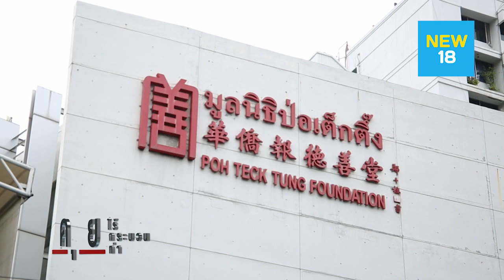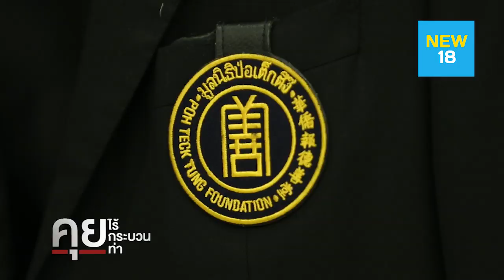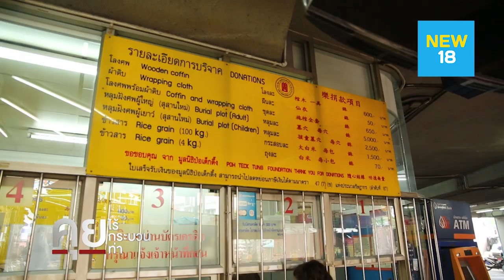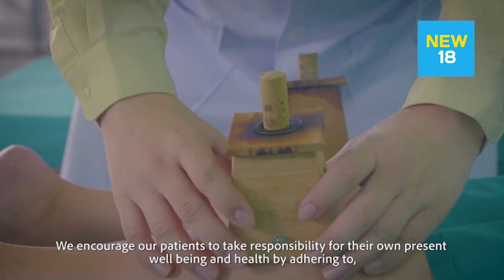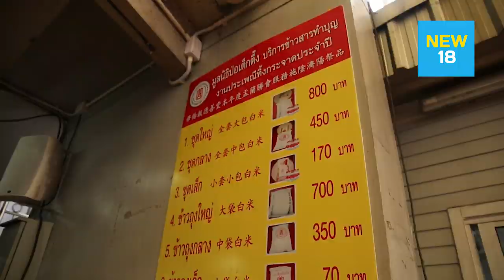คุยไร้กระบวนท่า l วิเชียร เตชะไพบูลย์ l 9 ส.ค. 62 l NEW18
คุยไร้กระบวนท่า วันศุกร์ที่ 9 สิงหาคม 2562

พบกับ คุณวิเชียร เตชะไพบูลย์ ประธานกรรมการ มูลนิธิป่อเต็กตึ๊ง

ดำเนินรายการโดย ดร.วิทย์ สิทธิเวคิน
วันศุกร์ที่ 9 สิงหาคม 2562 เวลา 22.45 น.

ติดตามรายการย้อนหลังทาง